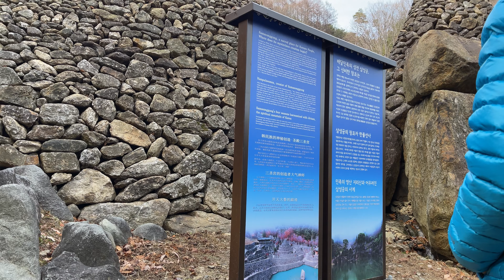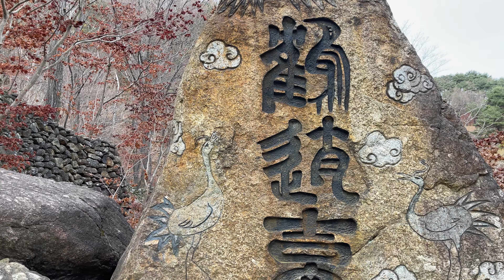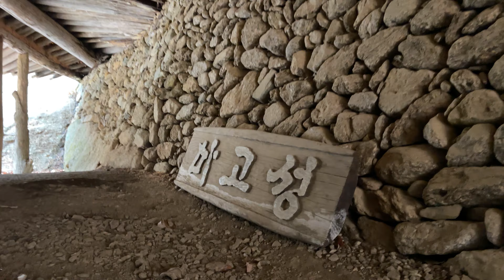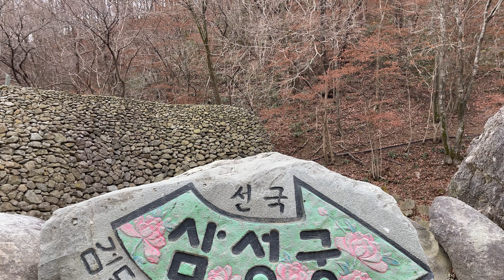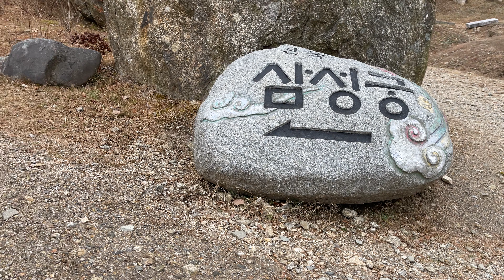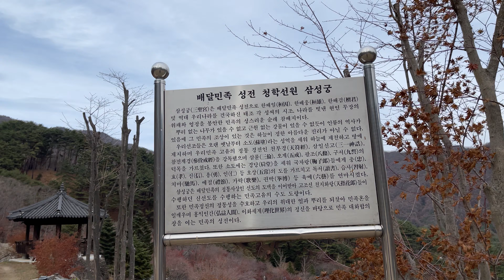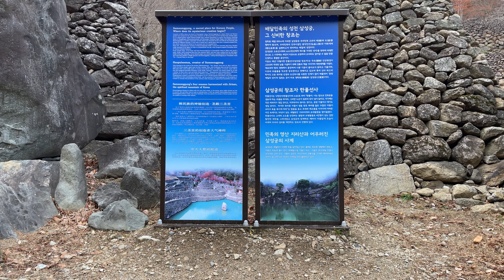【4K】 한국 도보여행 - 경남 하동 지리산 청학동 삼성궁 1시간 둘러보기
삼성궁은 하동군 청암면 청학동 해발 850m의 지리산 자락에 위치해 있다. 이곳은 고조선의 소도를 복원한 청학선원이다.

Hadong, Korea 4K 60fps - Walk in Cheonghakdong Samseonggung on Jirisan Mountain | 지리산 청학동 삼성궁 둘러보기